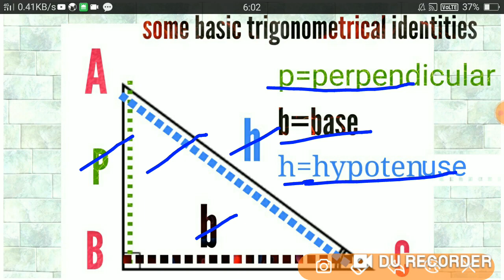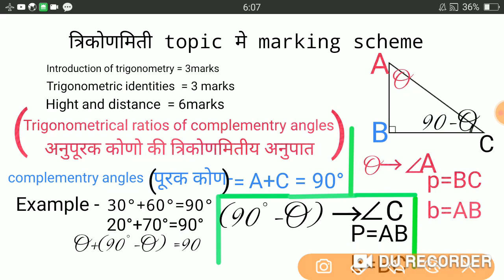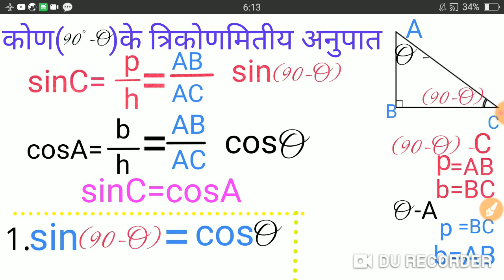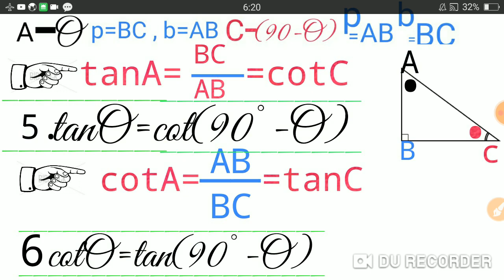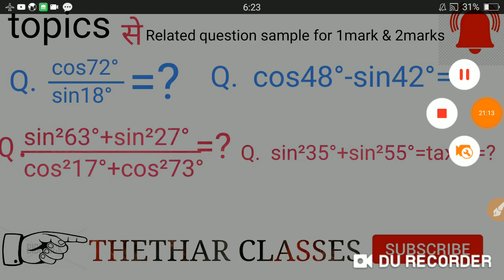12 marks of Trigonometric formula for JAC and CBSE 10th class